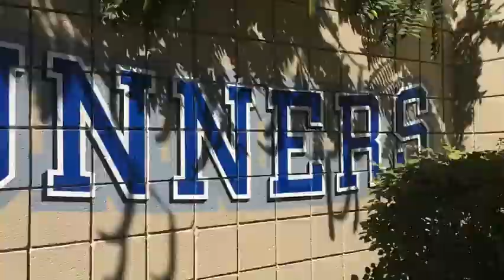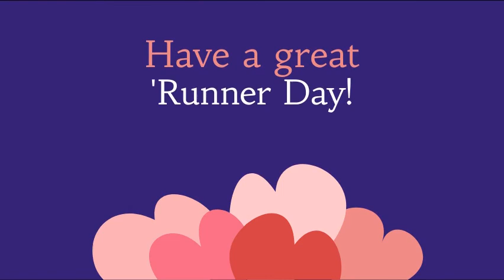'Runner TV Ep.94 Wed 02.05.2020